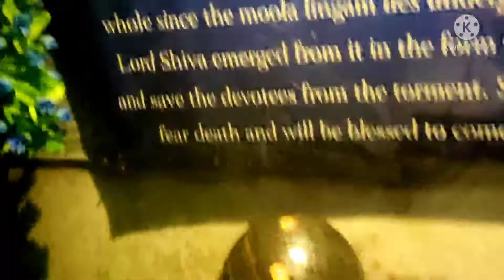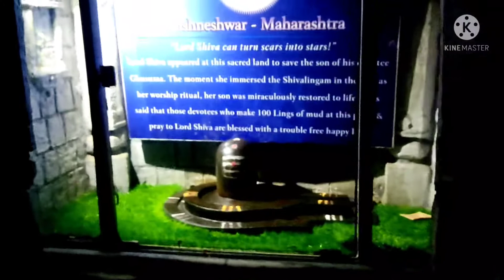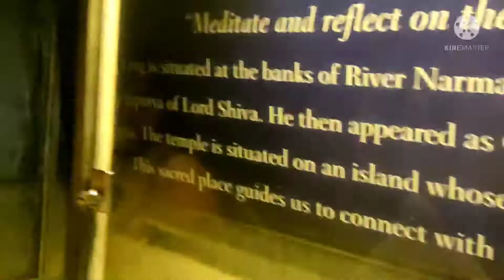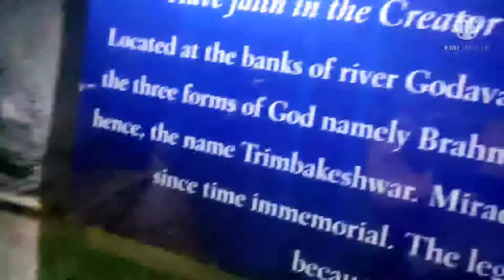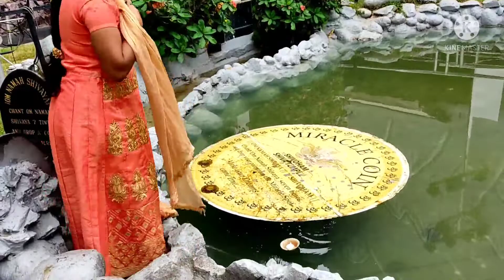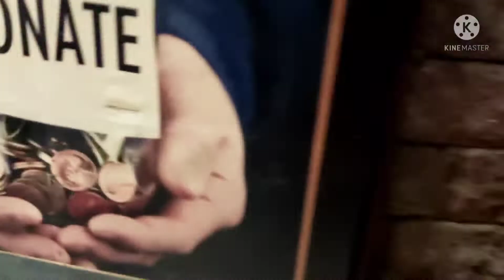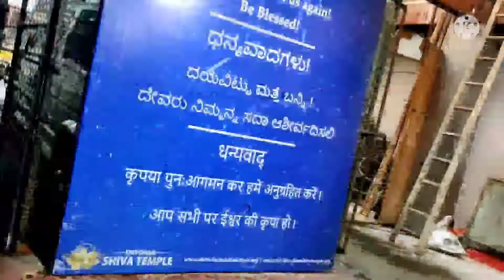ద్వాదశ జ్యోతిర్లింగాలు| 65 Fits Lord shiva statue | aruna vloge | # part 2 vloge | telugu vloges.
12 జ్యోతిర్లింగాలు| Shivoham shiva temple in Bengaluru| aruna vloges| telugu vloges | Lord shiva temple|🙏